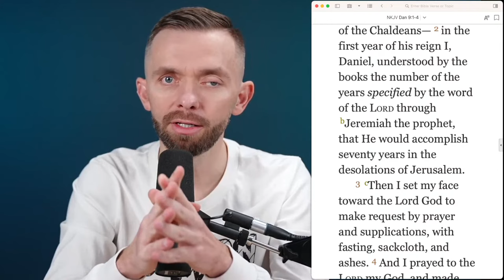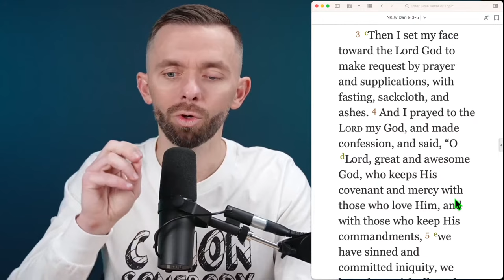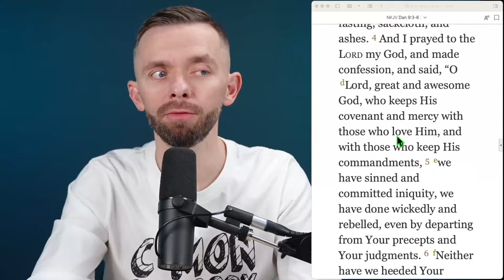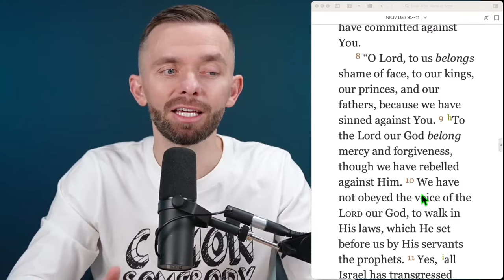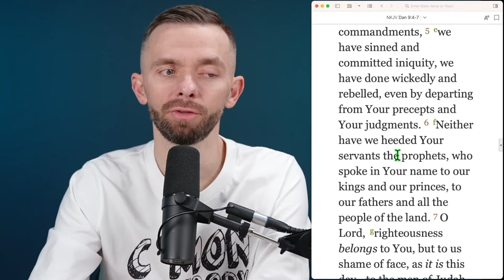21 Day Fast - Day -20 | Art of Intercession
21 Day Fast - Day -20 | Art of Intercession